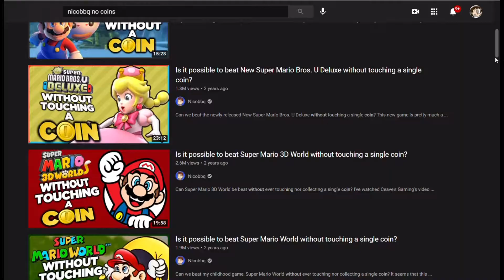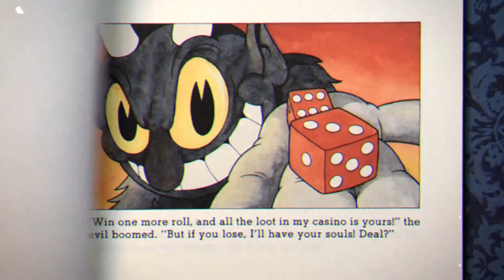My Top 10 Favorite Cuphead Bosses (Outdated)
This one was a lot of fun to edit.